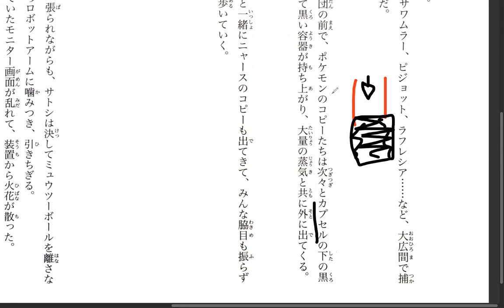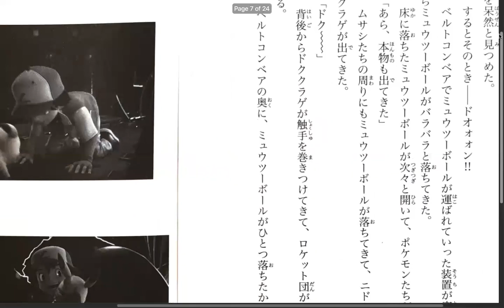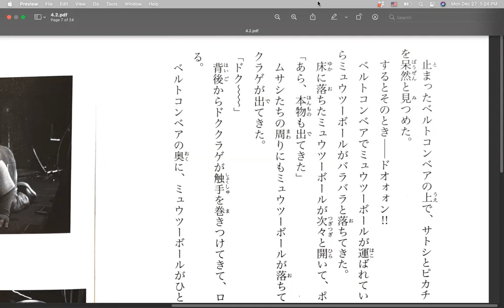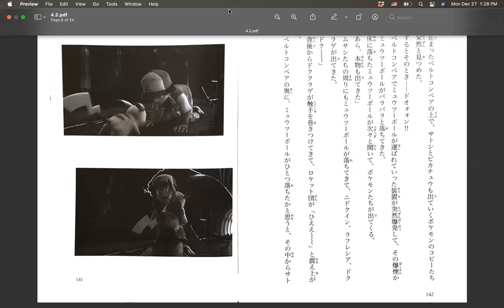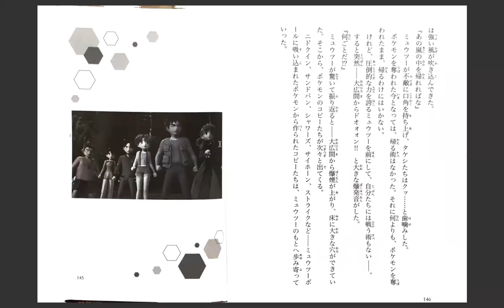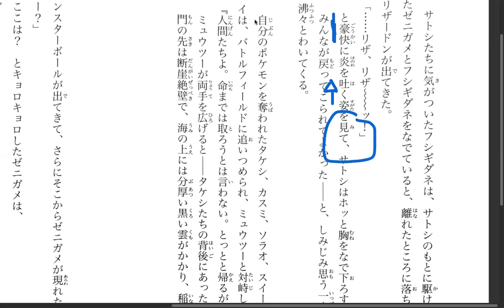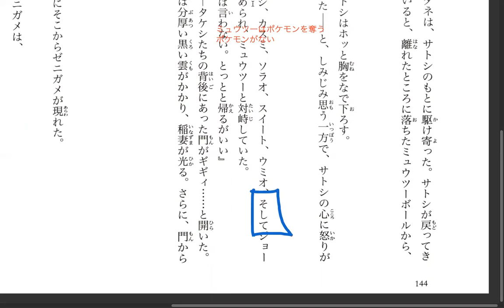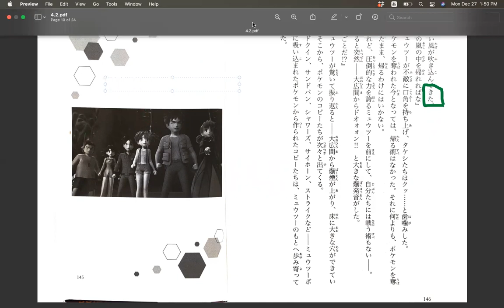Pokemon Evolution Discussion 34